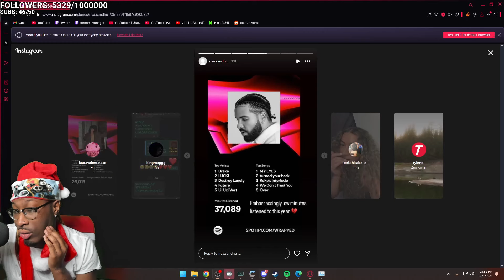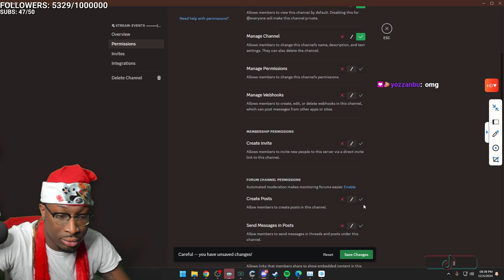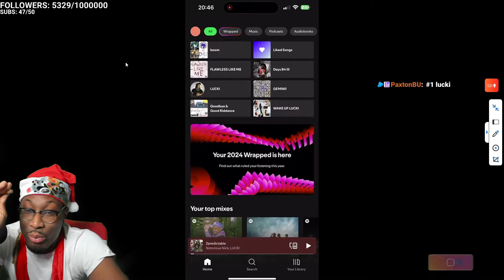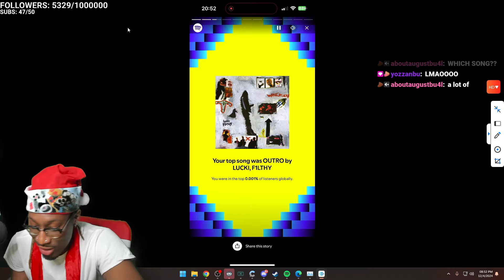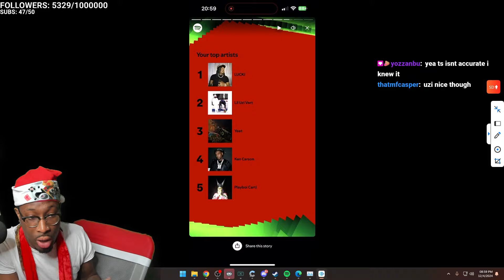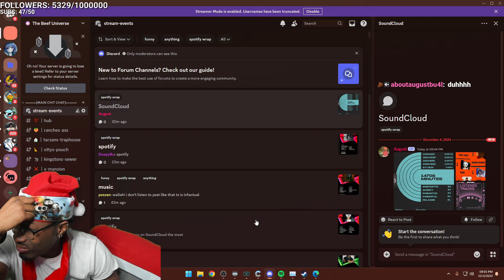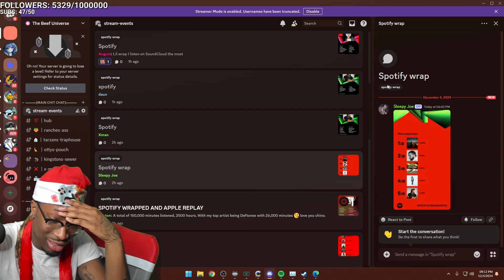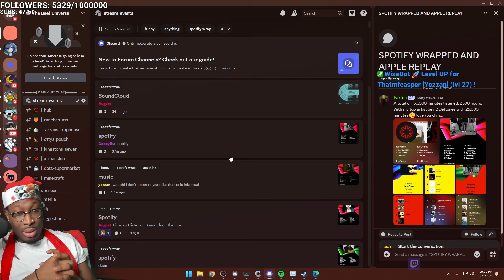My Viewers 2024 Spotify Wrapped Is TERRIBLE...